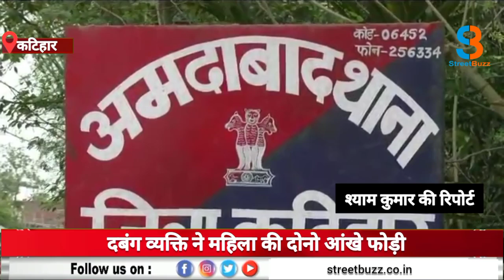कटिहार : क्रूरता की सारी हदें पार, दबंग व्यक्ति ने महिला की दोनो आंखे फोड़ी ||SB